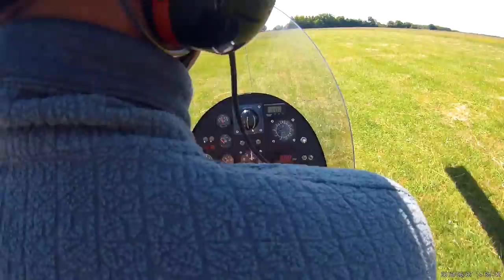2016.06.07.1 autogyro flying Magni M16